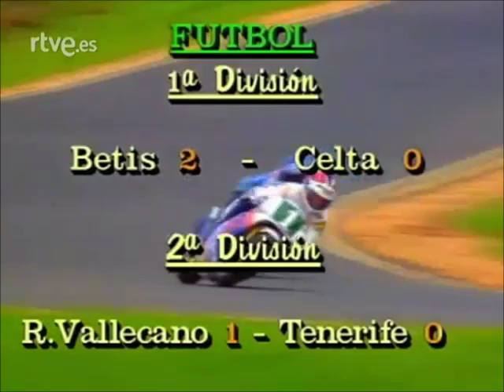Sito Pons vs Ruggia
Australian GP at Phillip Island, 1989.